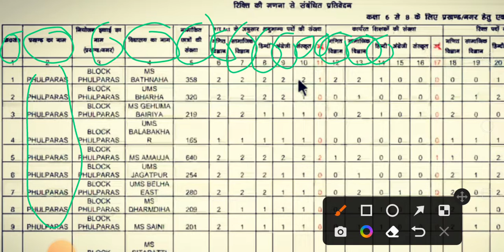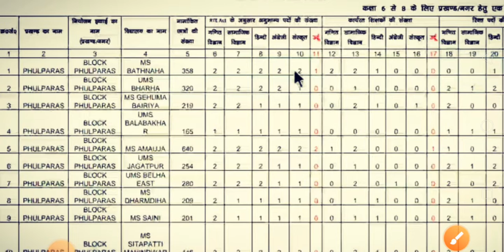मधुबनी जिला के फुलपरास ब्लॉक के टीचरों का खाली सीटों का आवंटन/ कितना खाली है कितना भरा हुआ है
मधुबनी जिला ब्लॉक फुलपरास टीचरों का खाली सीट
मधुबनी जिला ब्लॉक फुलपरास टीचरों का खाली सीट bookmarks
मधुबनी जिला ब्लॉक फुलपरास टीचरों का खाली सीट noʎ ɟi
मधुबनी जिला ब्लॉक फुलपरास टीचरों का खाली सीट 2f
मधुबनी जिला ब्लॉक फुलपरास टीचरों का खाली सीट 2018
मधुबनी जिला ब्लॉक फुलपरास टीचरों का खाली सीट y yo
मधुबनी जिला ब्लॉक फुलपरास टीचरों का खाली सीट y z)
मधुबनी जिला ब्लॉक फुलपरास टीचरों का खाली सीट webex
मधुबनी जिला ब्लॉक फुलपरास टीचरों का खाली सीट us
मधुबनी जिला ब्लॉक फुलपरास टीचरों का खाली सीट times
मधुबनी जिला ब्लॉक फुलपरास टीचरों का खाली सीट tax
मधुबनी जिला ब्लॉक फुलपरास टीचरों का खाली सीट pdf
मधुबनी जिला ब्लॉक फुलपरास टीचरों का खाली सीट of these
मधुबनी जिला ब्लॉक फुलपरास टीचरों का खाली सीट meaning
मधुबनी जिला ब्लॉक फुलपरास टीचरों का खाली सीट cm
मधुबनी जिला ब्लॉक फुलपरास टीचरों का खाली सीट lyrics
मधुबनी जिला ब्लॉक फुलपरास टीचरों का खाली सीट k narodeninám
मधुबनी जिला ब्लॉक फुलपरास टीचरों का खाली सीट k n
मधुबनी जिला ब्लॉक फुलपरास टीचरों का खाली सीट ingilizce
मधुबनी जिला ब्लॉक फुलपरास टीचरों का खाली सीट hydrogen
मधुबनी जिला ब्लॉक फुलपरास टीचरों का खाली सीट for 0≤t≤3
मधुबनी जिला ब्लॉक फुलपरास टीचरों का खाली सीट failed
मधुबनी जिला ब्लॉक फुलपरास टीचरों का खाली सीट explain why
मधुबनी जिला ब्लॉक फुलपरास टीचरों का खाली सीट end
मधुबनी जिला ब्लॉक फुलपरास टीचरों का खाली सीट dm
मधुबनी जिला ब्लॉक फुलपरास टीचरों का खाली सीट 20
खाली सीट साथ में चरण में ऐड किया जाएगा
खाली सीट साथ में चरण में ऐड किया जाएगा bookmarks
खाली सीट साथ में चरण में ऐड किया जाएगा sundance
खाली सीट साथ में चरण में ऐड किया जाएगा turnpike
खाली सीट साथ में चरण में ऐड किया जाएगा turbot
खाली सीट साथ में चरण में ऐड किया जाएगा thail
खाली सीट साथ में चरण में ऐड किया जाएगा shoreline
खाली सीट साथ में चरण में ऐड किया जाएगा spokane
खाली सीट साथ में चरण में ऐड किया जाएगा stere
खाली सीट साथ में चरण में ऐड किया जाएगा subtit
खाली सीट साथ में चरण में ऐड किया जाएगा randomly
खाली सीट साथ में चरण में ऐड किया जाएगा tzu
खाली सीट साथ में चरण में ऐड किया जाएगा restaur
खाली सीट साथ में चरण में ऐड किया जाएगा regin
खाली सीट साथ में चरण में ऐड किया जाएगा rehob
खाली सीट साथ में चरण में ऐड किया जाएगा reliability
खाली सीट साथ में चरण में ऐड किया जाएगा qualify
खाली सीट साथ में चरण में ऐड किया जाएगा qt
खाली सीट साथ में चरण में ऐड किया जाएगा quik
खाली सीट साथ में चरण में ऐड किया जाएगा quickly
खाली सीट साथ में चरण में ऐड किया जाएगा tmobile
खाली सीट साथ में चरण में ऐड किया जाएगा tax
खाली सीट साथ में चरण में ऐड किया जाएगा pdf
खाली सीट साथ में चरण में ऐड किया जाएगा wales
खाली सीट साथ में चरण में ऐड किया जाएगा 2f
खाली सीट साथ में चरण में ऐड किया जाएगा 2018
खाली सीट साथ में चरण में ऐड किया जाएगा zacharias
खाली सीट साथ में चरण में ऐड किया जाएगा yours
खाली सीट साथ में चरण में ऐड किया जाएगा yach
खाली सीट साथ में चरण में ऐड किया जाएगा xavier
खाली सीट साथ में चरण में ऐड किया जाएगा webex
खाली सीट साथ में चरण में ऐड किया जाएगा wolver
खाली सीट साथ में चरण में ऐड किया जाएगा wrx
खाली सीट साथ में चरण में ऐड किया जाएगा times
खाली सीट साथ में चरण में ऐड किया जाएगा vars
खाली सीट साथ में चरण में ऐड किया जाएगा vudu
खाली सीट साथ में चरण में ऐड किया जाएगा vib
खाली सीट साथ में चरण में ऐड किया जाएगा unblocked
खाली सीट साथ में चरण में ऐड किया जाएगा until
खाली सीट साथ में चरण में ऐड किया जाएगा upload
खाली सीट साथ में चरण में ऐड किया जाएगा unlocked
खाली सीट साथ में चरण में ऐड किया जाएगा upset
खाली सीट साथ में चरण में ऐड किया जाएगा quesad
खाली सीट साथ में चरण में ऐड किया जाएगा pinnacle
खाली सीट साथ में चरण में ऐड किया जाएगा cm
खाली सीट साथ में चरण में ऐड किया जाएगा jop
खाली सीट साथ में चरण में ऐड किया जाएगा lonely
खाली सीट साथ में चरण में ऐड किया जाएगा kohls
खाली सीट साथ में चरण में ऐड किया जाएगा kbb
खाली सीट साथ में चरण में ऐड किया जाएगा kany
खाली सीट साथ में चरण में ऐड किया जाएगा kissanime
खाली सीट साथ में चरण में ऐड किया जाएगा kamak
खाली सीट साथ में चरण में ऐड किया जाएगा journey
खाली सीट साथ में चरण में ऐड किया जाएगा jpay
खाली सीट साथ में चरण में ऐड किया जाएगा lauder
खाली सीट साथ में चरण में ऐड किया जाएगा jetta
खाली सीट साथ में चरण में ऐड किया जाएगा jolla
खाली सीट साथ में चरण में ऐड किया जाएगा ingilizce
खाली सीट साथ में चरण में ऐड किया जाएगा ith
खाली सीट साथ में चरण में ऐड किया जाता hydrogen
खाली सीट साथ में चरण में ऐड किया जाएगा failed
खाली सीट साथ में चरण में ऐड किया जाएगा end
खाली सीट साथ में चरण में ऐड किया जाएगा dm
खाली सीट साथ में चरण में ऐड किया जाएगा liverm
खाली सीट साथ में चरण में ऐड किया जाएगा lucie
खाली सीट साथ में चरण में ऐड किया जाएगा pounds
खाली सीट साथ में चरण में ऐड किया जाएगा naper
खाली सीट साथ में चरण में ऐड किया जाएगा palad
खाली सीट साथ में चरण में ऐड किया जाएगा portugu
खाली सीट साथ में चरण में ऐड किया जाएगा postmates
खाली सीट साथ में चरण में ऐड किया जाएगा outboard
खाली सीट साथ में चरण में ऐड किया जाएगा oss
खाली सीट साथ में चरण में ऐड किया जाएगा opin
खाली सीट साथ में चरण में ऐड किया जाएगा orient
खाली सीट साथ में  ऐड किया जाएगा 20